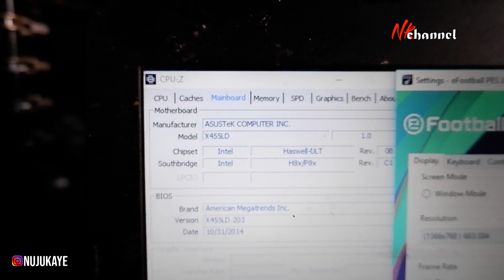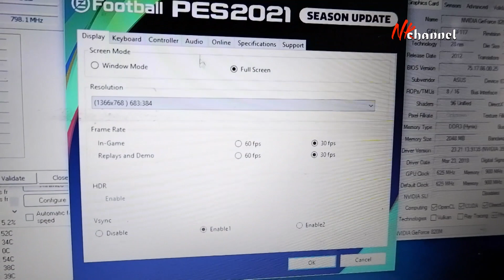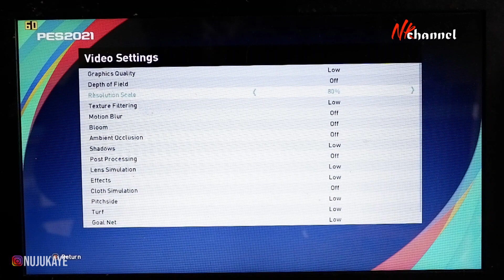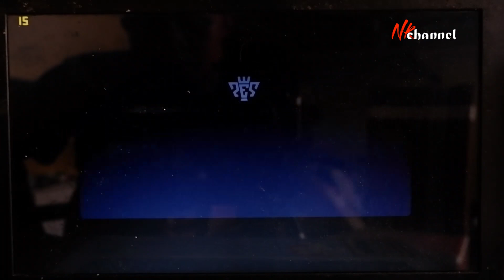PES 2021 nvidia 820M | Asus X455LD i3, 6GB RAM | hasilnya ternyata